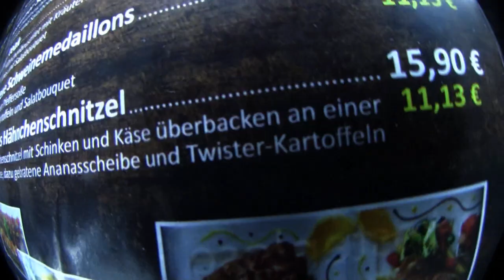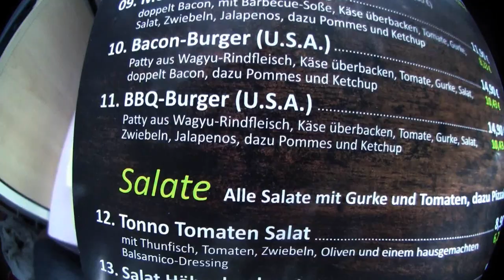Ramses Kitchen | BBQ Burger (U.S.A.) Burghof Hildburghausen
BBQ - Burger (U.S.A.)

Patty aus Wagyu Rindfleisch, Käse überbacken, Tomate, Gurke, Salat, Zwiebeln, Jalapenos, dazu Pommes und Ketchup

Viel Spaß